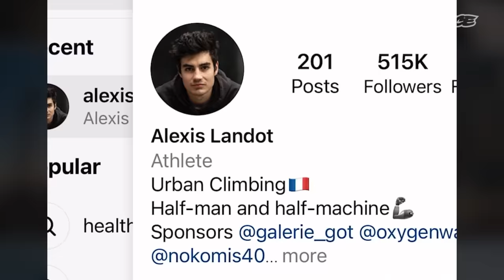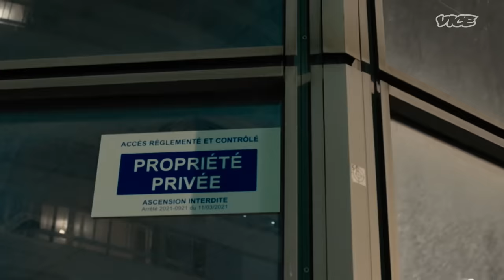Climbing a Skyscraper Without Ropes | Rites of Passage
VICE joins French Free Solo Climber, Alexis Landot, as he prepares for his hardest climb yet, The Mercury Tower in Paris, and learns why he climbs and how free soloing skyscrapers brings him peace amid the many stressors and sources of anxiety in his day.

Drone Footage provided by: Corto Frisch Ta Minh & Valentin Arcaniss

00:00 Intro
01:29 Meet Alexis
06:04 The French Spiderman
08:26 Alexis's First Climb
11:20 Scouting the Next Climb
12:51 The Parkour Scene
15:33 It's Not Technically Illegal
18:00 The Climb